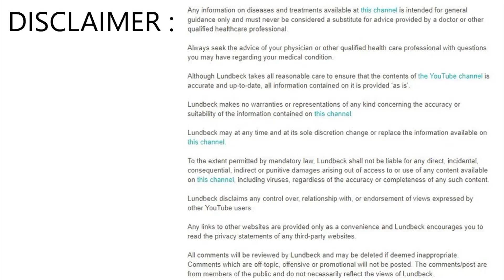బిగ్ బాస్ లోకి గంగవ్వ ..షాక్ ఇచ్చిన నాగార్జున || Gangavva in Bigboss || Teluguwaves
WATCH : బిగ్ బాస్ లోకి గంగవ్వ ..షాక్ ఇచ్చిన నాగార్జున || Gangavva in Bigboss || Teluguwaves